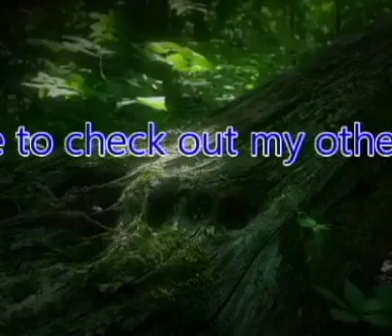Zero Review Lucius Demake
Welcome to the Zero Review series, a series where I look back at the games I have played and give my personal thoughts and opinions about the game.

Today I will be doing a review on Lucius Demake